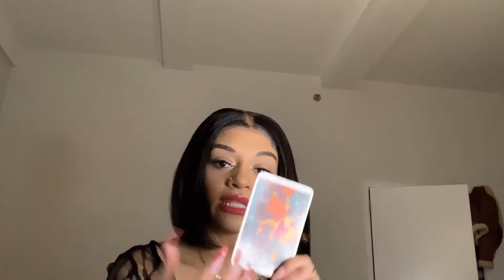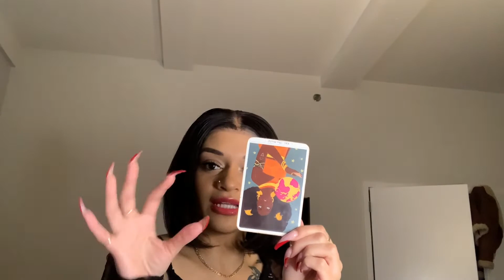Cancer ♋️ “We will be together again” 😱😍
Please be patient when you book, I have alot of clients that I read for but I do make sure I get to everyone in a timely manner.